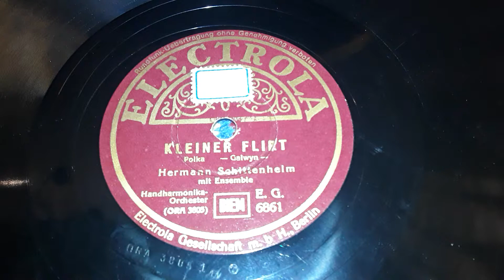H.Schittenhelm Kleiner Flirt Electrola EG 6861